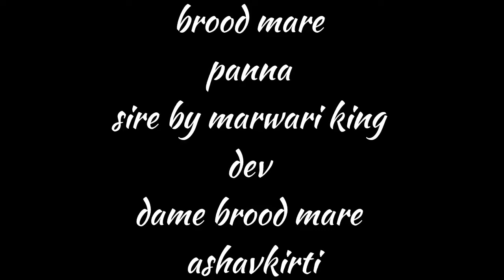🐎🏆 brood mare panna 🐎🏆 best result of marwari king dev 🐎🏆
brood mare panna